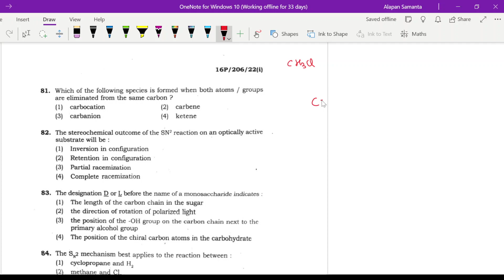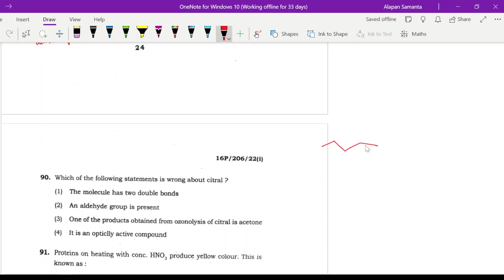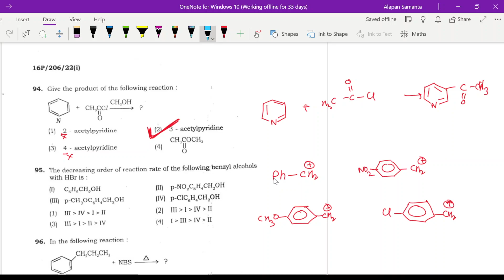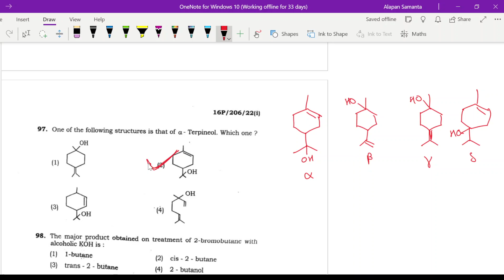BHU PET Chemistry 2016 Solved || Part - 4